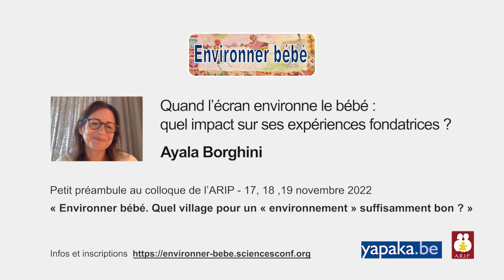Quand l’écran environne le bébé : quel impact sur ses expériences fondatrices ?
Merci Ayala Borghini pour cet avant propos
Merci Yapaka pour cette nouvelle collaboration
Rendez-vous à Avignon au colloque Environner bébé